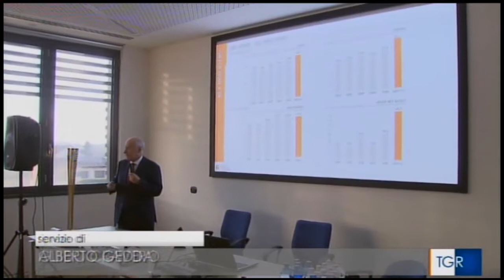Prima Industrie - Visita Ministro Padoan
Il servizio sulla visita del ministro dell'economia Pier Carlo Padoan all'HQTC (Headquarters and Technology Center) di Prima Industrie e Prima Power, andato in onda nell'edizione del TGR Piemonte del 08/02/2018